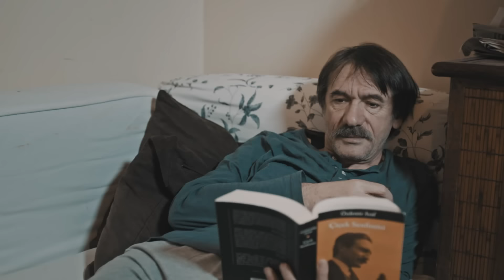Tayf - Kaybolan Şeyler (Official Video)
TAYF - İLK TEMAS (GAR MÜZİK YAPIM - 2016)